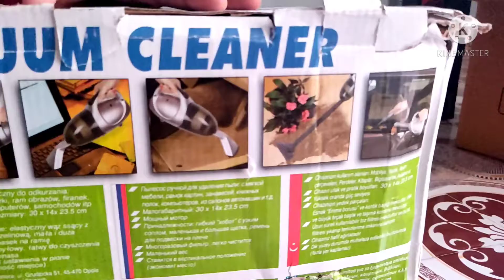Vacuum Cleaner For Home| Vacuum cleaner Testing And Unboxing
buylink